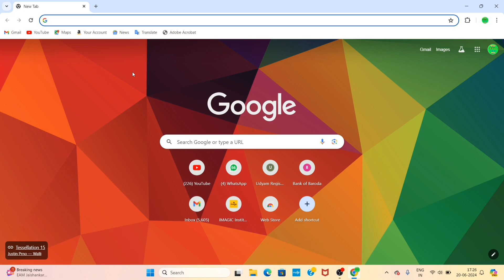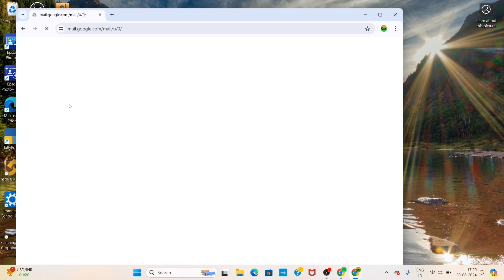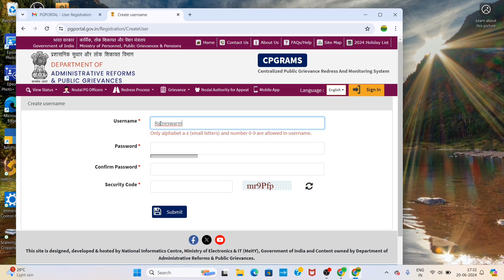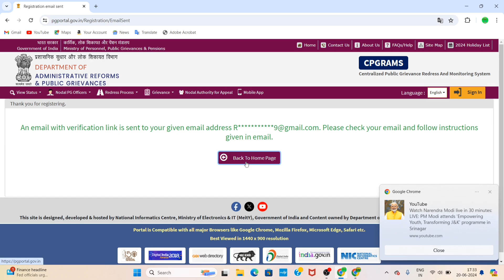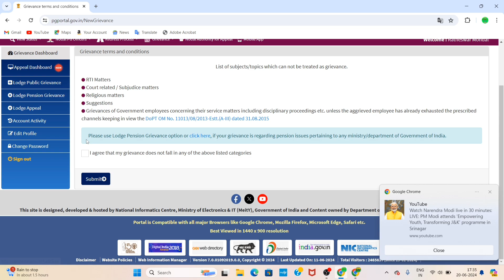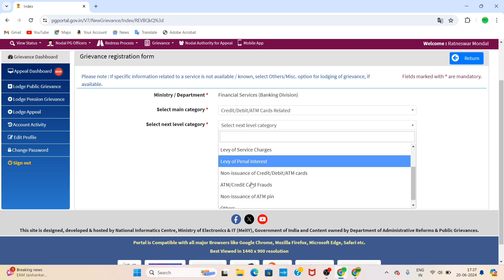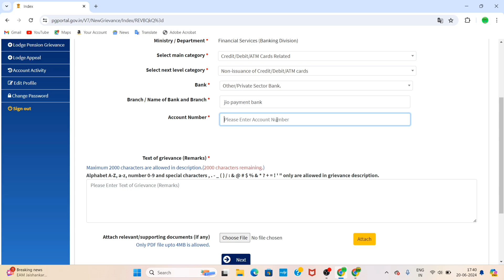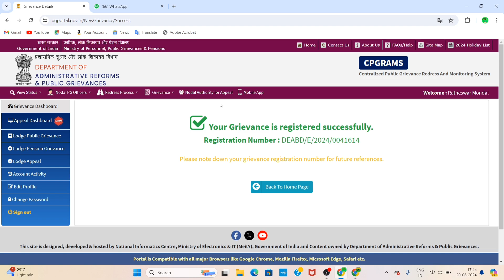how to file a complaint on pg portal ll take action against jio payments bank ll instant action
I'm on Instagram as @real_tekkk. Install the app to follow my photos and videos.

Thanks
Regards
Real tekkk 🤘